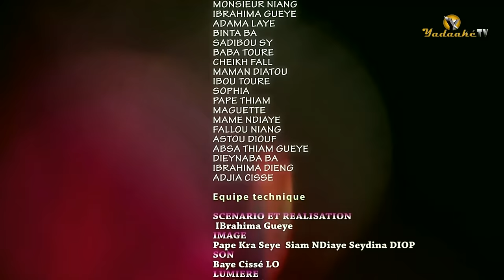Nouvelle Série - DESTINS CROISES - Épisode 12 - VOSTFR